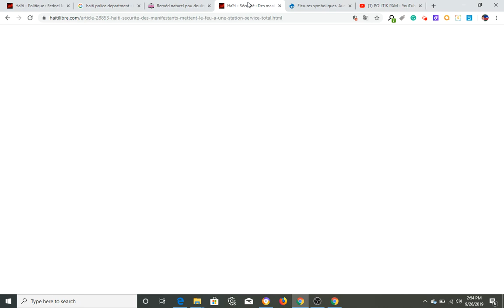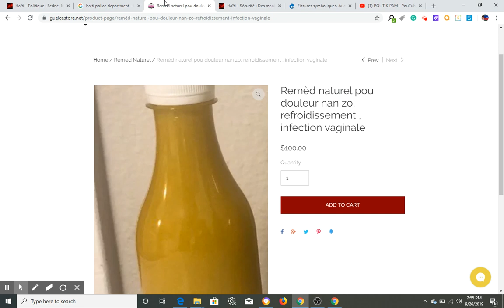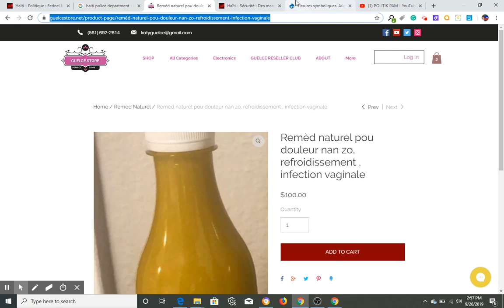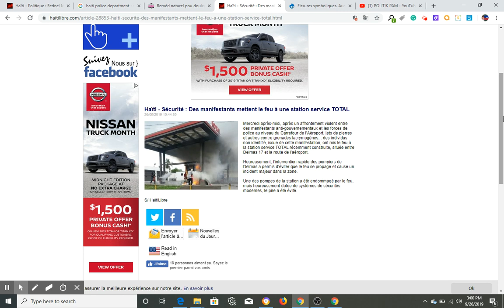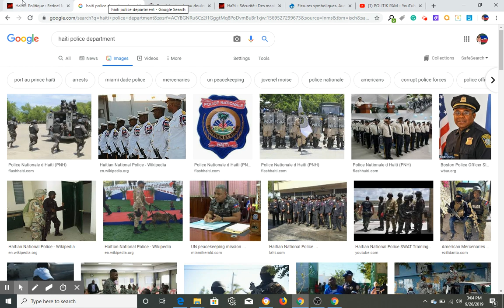GWO MASAK HAITI KOUT ZAM TOUT BAGAY BLOKE JODIA